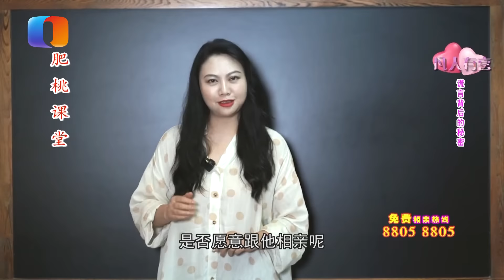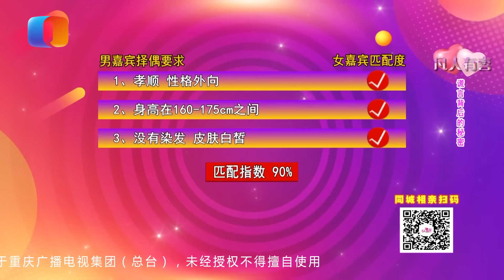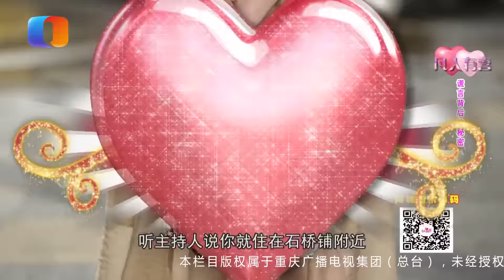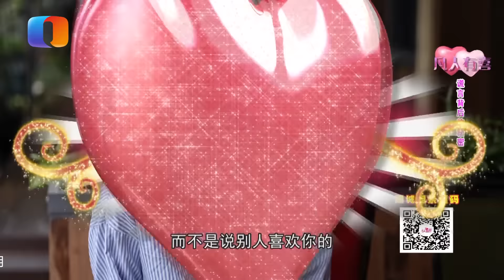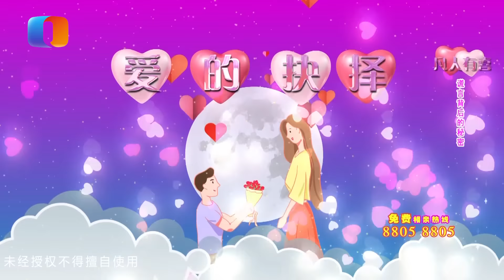【NEW】凡人有喜20220701：打了通宵麻将后来相亲，不到五分钟得罪女嘉宾，可后来女嘉宾却感动哭了。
平凡人的相亲——情感观察员肥桃倾心点评，伽迪、张铮、书函主持中国相亲真人秀节目，情感、两性、爱情、婚姻，生活类纪实节目。奇葩人奇葩事就看凡人有喜。